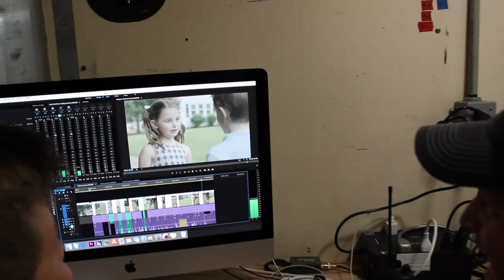Behind the Scenes on NEW LIFE (Nouvelle Vie): Week 1